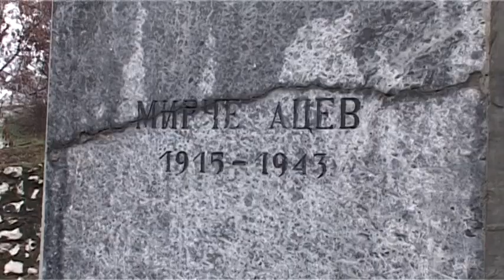Чествувања во чест на патрониот празник на Гимназијата „Мирче Ацев“